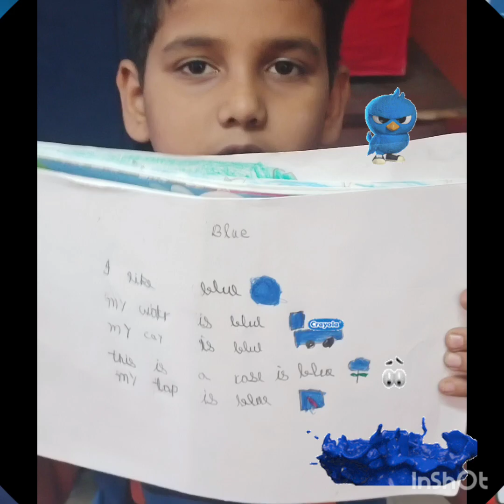blue colour day '23